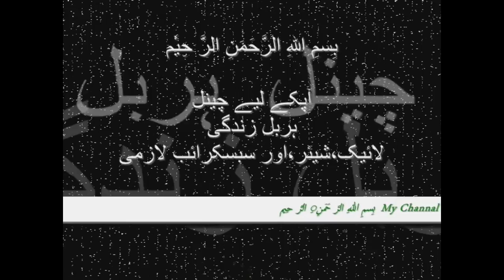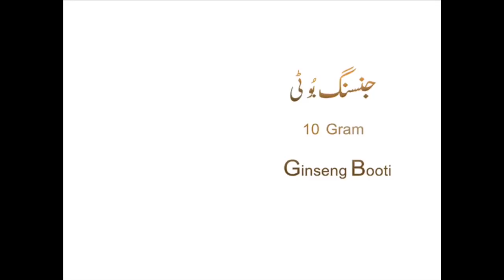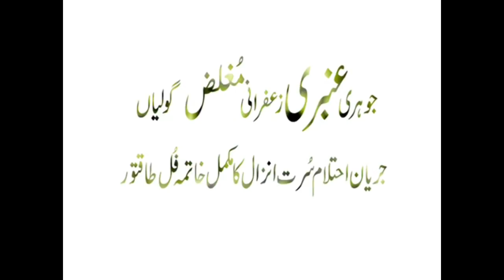جَوہری،عنبری،زعفرانی،گولیاں،جریان،احتلام،سُرت انزال، ،ذکاوت حِس،ختم